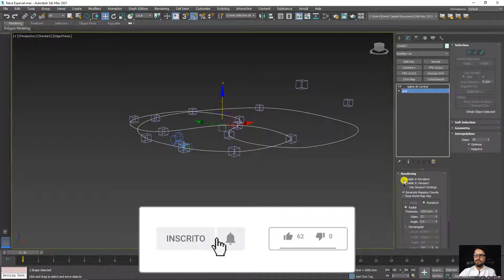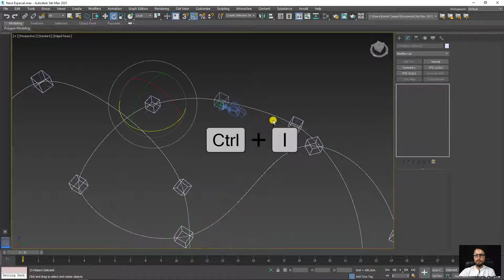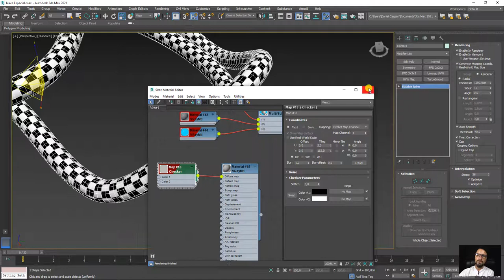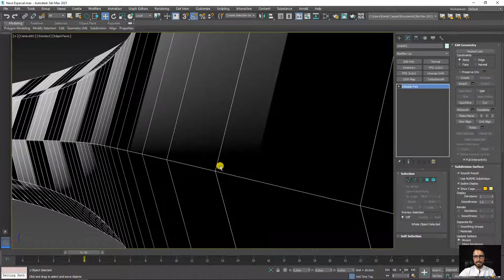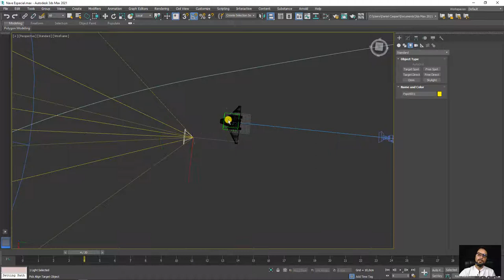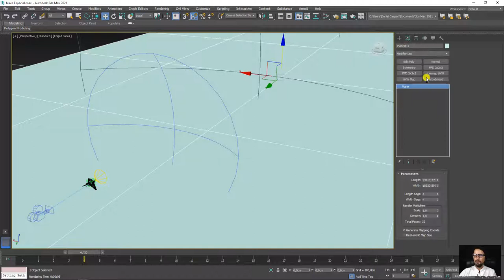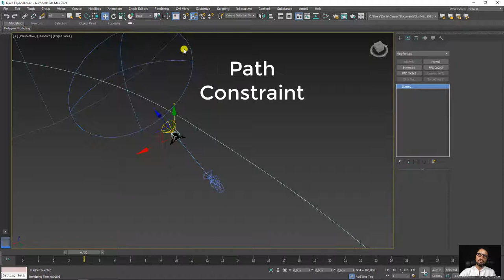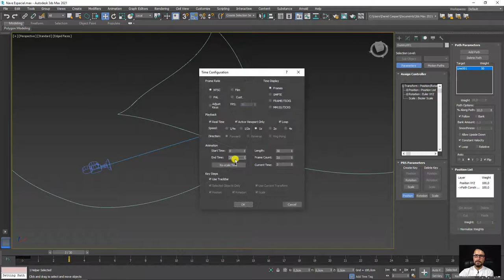Tutorial Criar Passeio Virtual 3D no 3ds Max - Parte 02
🤓 👉 Já pensou em fazer uma animação 3D estilo Guerra nas estrelas???  Se sim chegou a sua vez!
Nesta aula vamos aprender como animar uma nave espacial viajando dentro de uma caverna escura e sem fim.

Para que a animação fique bem interessante faremos com que a nave execute movimentos e manobras dentro de um túnel infinito criado com splines.
Com essa mesma spline faremos a animação de caminho e direção utilizando o recurso Path Contraint.

Além disso vamos simular uma perseguição fazendo com que a câmera acompanhe a nave e além disso tenha movimentos secundários.

Pra fechar com chave de ouro vamos aplicar iluminação imersiva para criar a sensação de profundidade clareando a medida que a nave avança no percurso.

🔗Links úteis
Introdução ao Autodesk 3Ds Max – Primeiros Passos